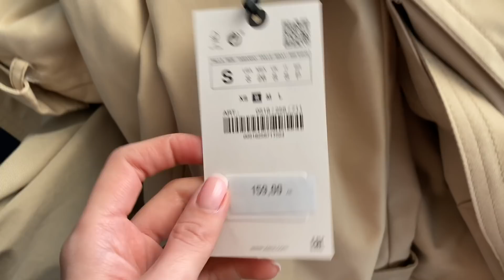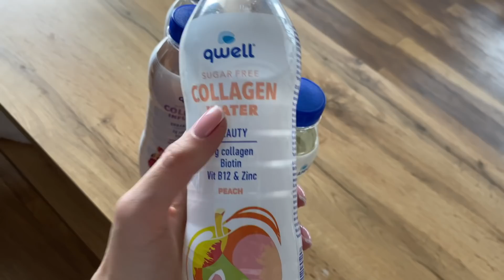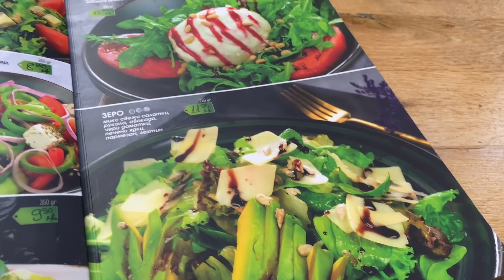ВЛОГ: ИЗБИРАМ ШЛИФЕР, НОВИ ПРАТКИ, ОМЛЕТ В ЛАВАШ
Здравейте, скъпи мои! В днешното видео ще видите един моят ден!
Надявам се да Ви бъде интересно! Целувки!
Вашата Вики ♡